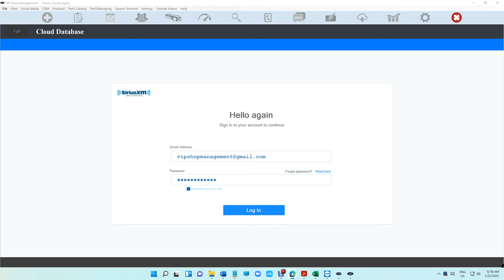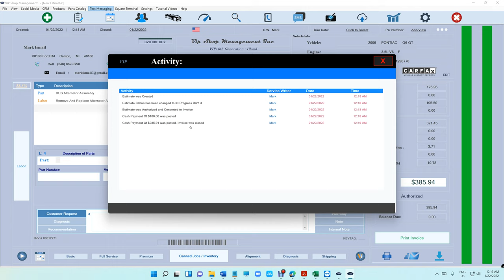Introducing Log Activity: Keep track of Estimates/Invoices Activities from start to finish.